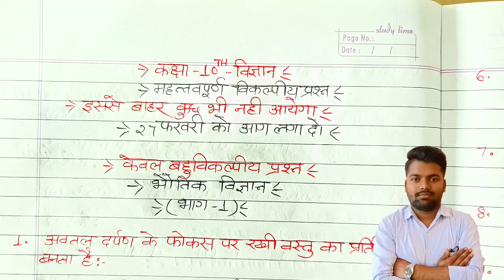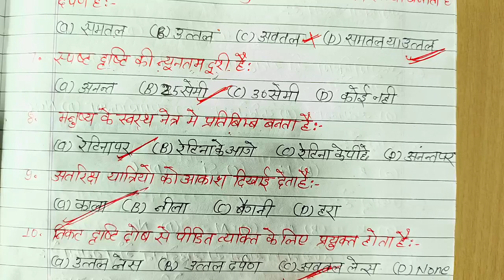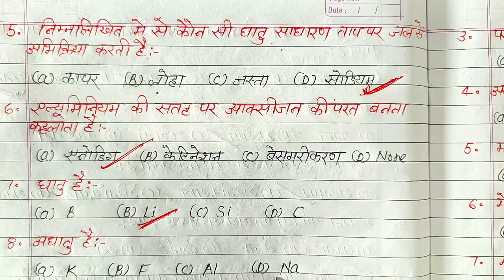27 फरवरी विज्ञान 70 में 70 छाप दो/Class 10 Science important Question, विज्ञान वायरल प्रश्न 2023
27 फरवरी विज्ञान 70 में 70 छाप दो/Class 10 Science important Question, विज्ञान वायरल प्रश्न 2023||